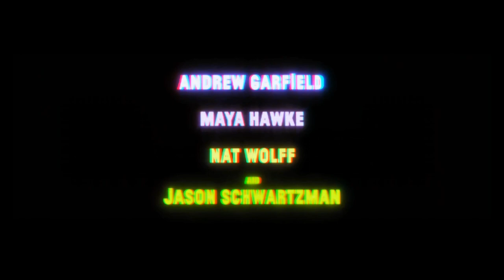3D Mainstream Movie Trailer 2020 (Anaglyph)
See Mainstream movie trailer with 3d anaglyph glasses.

Mainstream is a 2020 American comedy-drama film directed by Gia Coppola, from a screenplay by Coppola and Tom Stuart. It stars Andrew Garfield, Maya Hawke, Nat Wolff, Johnny Knoxville and Jason Schwartzman.

Mainstream movie had its world premiere at the Venice Film Festival on September 5, 2020. It is scheduled to be released on May 7, 2021, by IFC Films.

In October 2018, it was announced Andrew Garfield, Maya Hawke, Nat Wolff and Jason Schwartzman had joined the cast of the film, with Gia Coppola directing from a screenplay she wrote alongside Tom Stuart. Fred Berger will serve as a producer under his Automatik banner. In May 2019, Johnny Knoxville, Chris Messina, Alexa Demie and Colleen Camp joined the cast of the film, with Coppola, Zac Weinstein, Lauren Bratman, Enrico Saraiva, Francisco Rebelo de Andrade and Jack Heller would serve as producers under their American Zoetrope, Tugawood, Assemble Media and Dynasty Pictures banners.

See Mainstream movie in 3d trailer.